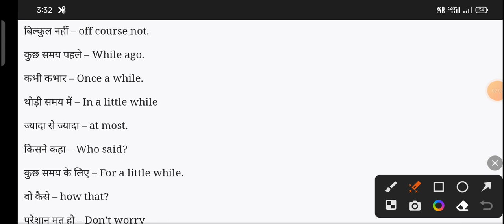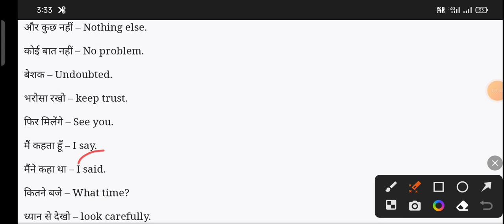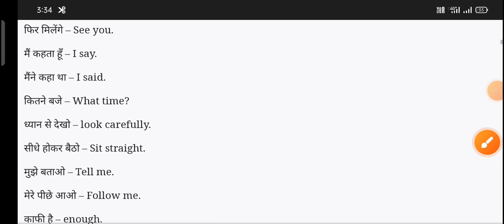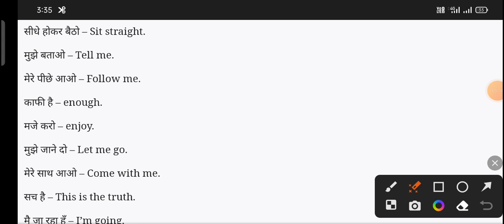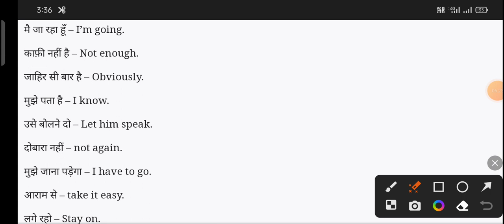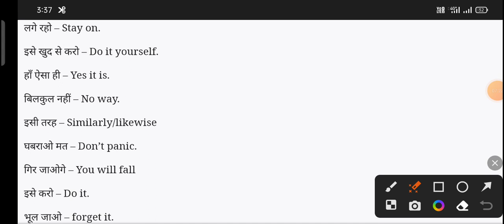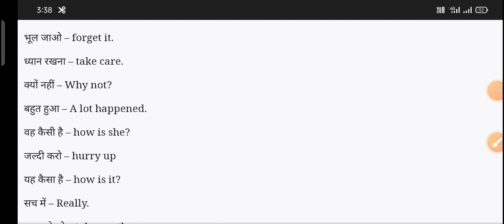छोटे छोटे वाक्य से इंग्लिश बोलना सीखें | इंग्लिश पढ़ना कैसे सीखें | अंग्रेजी बोलना कैसे सीखें - 2023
Hello friends, aaj ki video me aapke liye roj bole jane vale chhote chhote spoken english ke vakya laya hu taki aap inko padhkar aur practice karke english padhna bolna sikh saken.

how to improve english speaking skills in a week,
how much time it takes to learn english fluently,
learn english with sandeep sir,
how to speak advanced english fluently,
nysha english trainer,
how i become fluent in english,
how to speak english without thinking,
my english learning journey,
free english speaking course,
my learning,
my english learning experience,
my english learning experience essay,
english speaking,
how to become fluent in english very
quickly,
how to become fluent in english in 6
months,
how to become fluent in english writing,
confidently,
how to speak english fluently and
confidently in tamil,
how to speak english app,
speaking english app,
speaking english video,
tense,
english rhymes,
How to become fluent english,

अंग्रेजी पढ़ना कैसे सीखे/ शुरुआत से अंग्रेजी पढ़ना कैसे सीखे/ Learn English/ इंग्लिश बोलना कैसे सीखे

tenses
learn tenses
book reading